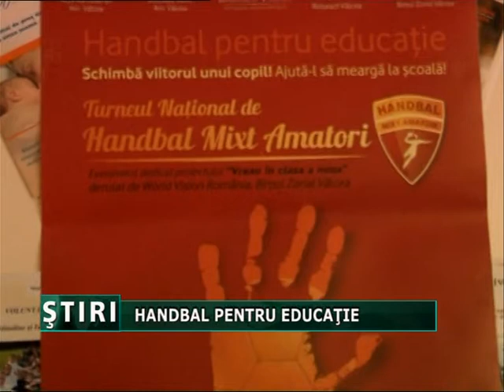Handbal pentru educatie.mpg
Evenimentul caritabil este organizat de mai multe ong-uri  valcene in parteneriat cu Primaria Municipiului Ramnicu Valcea si Inspectoratul Scolar Judetean Valcea si Directia Judeteana pentru Sport si Tineret Valcea. 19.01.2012